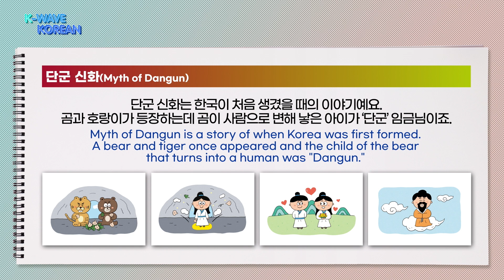[ENG] [K-WAVE KOREAN] Episode 39. Myth of Dangun | KBS WORLD TV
If you visit the King Sejong Institute Foundation's channel,
you will be provided with various language subtitles.

Most Fun and Effective Ways to Learn Korean language and Korean Culture!
Learning Korean and Korean Culture with K-pop Idol Star and Comedian.